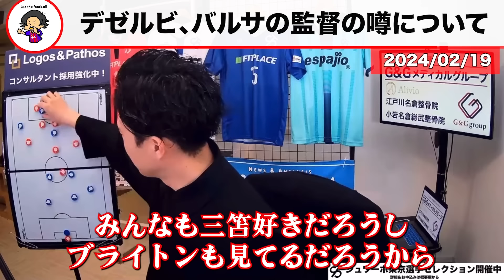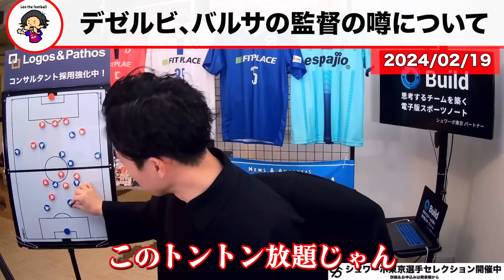【レオザ】三笘薫がバルセロナに移籍で日本代表に凄いメリットがあります【レオザ切り抜き】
三笘バルサ移籍のメリットと監督がダメでも日本代表が強くなる方法 etc【レオザのサッカートーク】※期間限定公開 via @YouTube

0:00　三笘薫のバルセロナ移籍について
3:28　デゼルビがバルセロナに行ったらどうなる？

表舞台ではなかなか語られない、海外サッカー、シュワーボのこと、レオｻﾞさんの哲学中心に配信いたしますので

 / soccerrapperleo